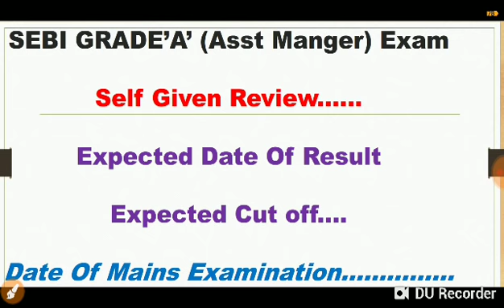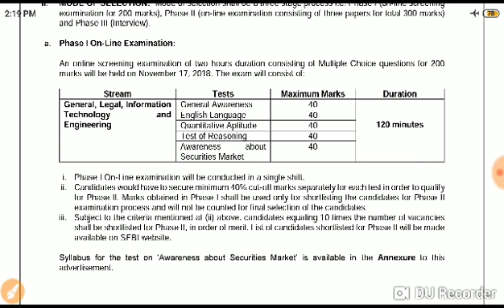SEBI Grade A Exam Review 17th Nov 2018..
Sorry gusmys for recording with bad infrastructure today..but i will be back in mext videos by removing all hurdels. have a nice day